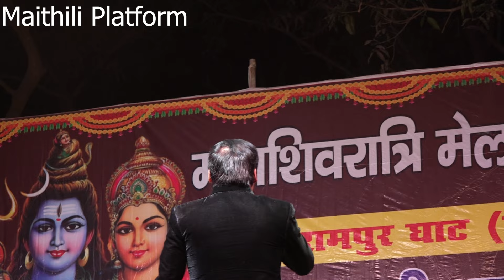खोल दी केवड़िया ये बाबा || Khol Di kewadiya Ye Baba | Chhaila bihari ke bol bam geet